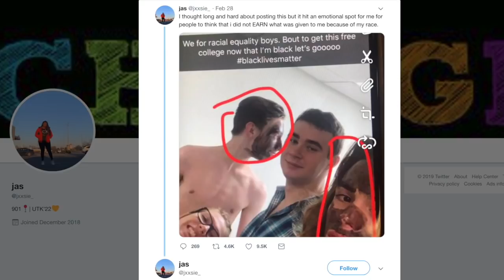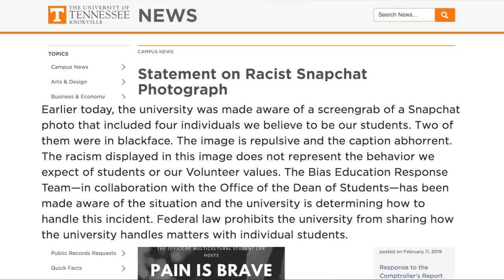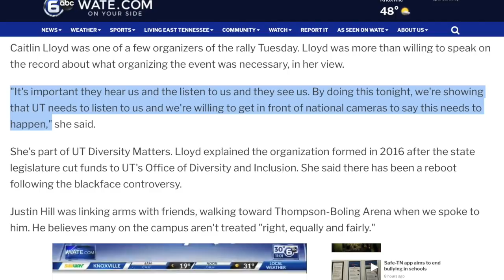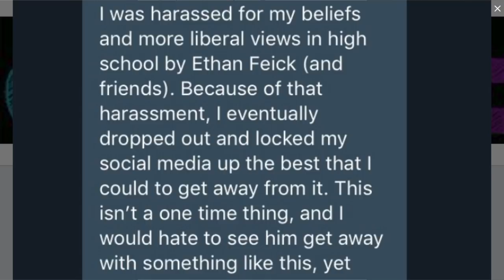Student Leaves College Over Viral Blackface Photo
What is going on at the University of Tennessee? Rick Strom breaks it down.